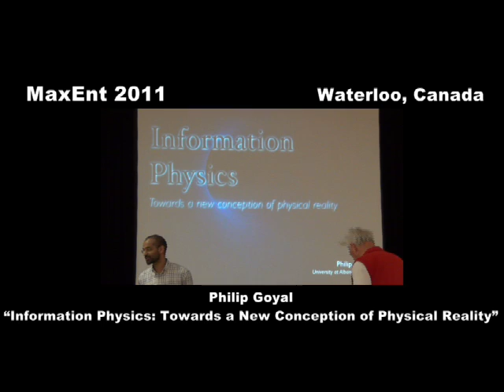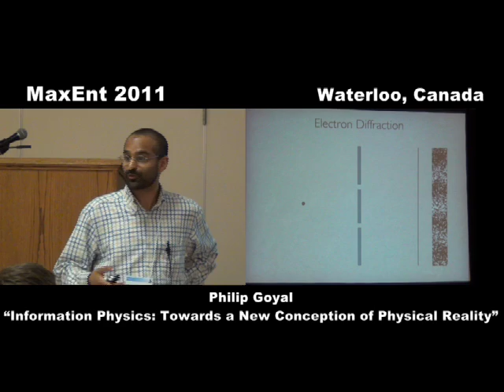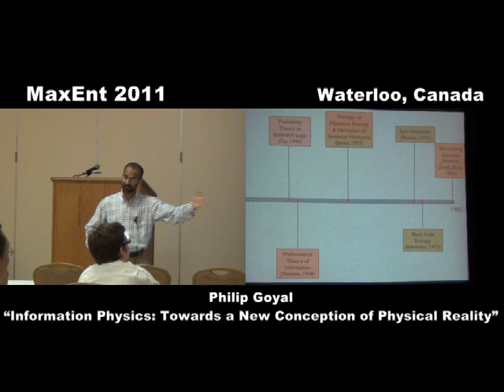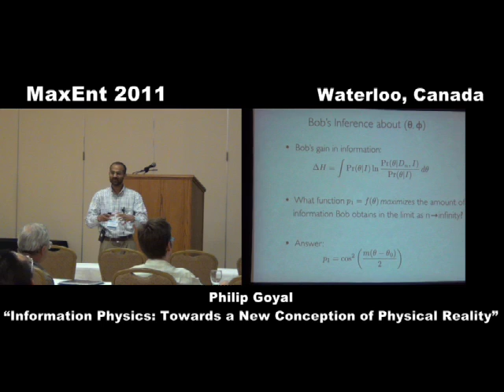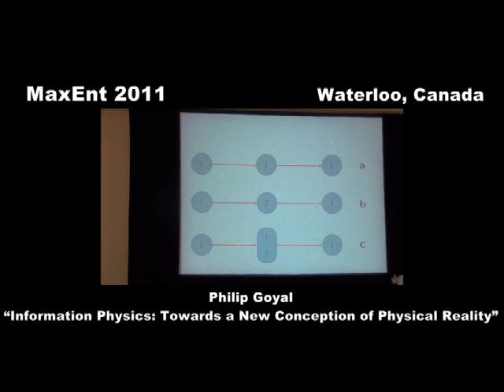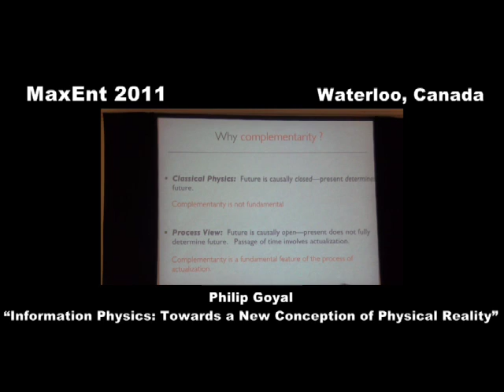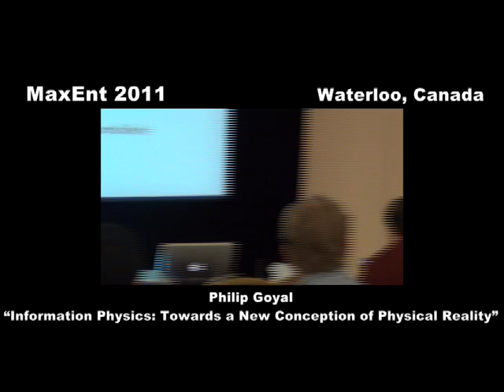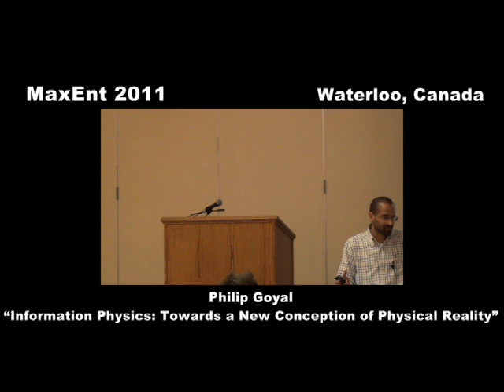Information Physics: Towards a New Conception of Physical Reality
MaxEnt 2011 — Philip Goyal, "Information Physics: Towards a New Conception of Physical Reality"